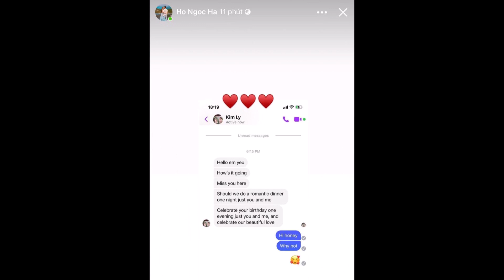Hà Hồ đi làm, Kim Lý ở nhà nhớ nhung & gửi tin nhắn đến vợ , đọc nội dung tin nhắn ai cũng...